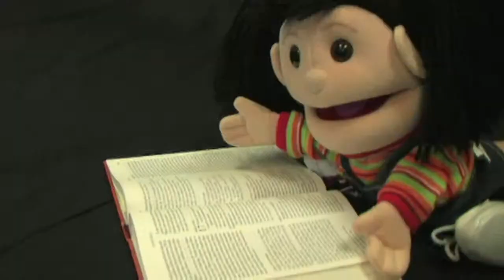0103 Nytt år